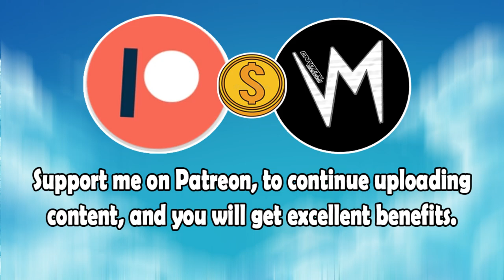Can #2 (Original Version) By Hans The Manz | Re-Uploaded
⬛ | Information about Cardinal Sounds:
👤 | Find the Original Song Here: ⬎
🎵 Name: Hey Sailor
✔️ Creator: Letter Box
💽 Album: Hey Sailor